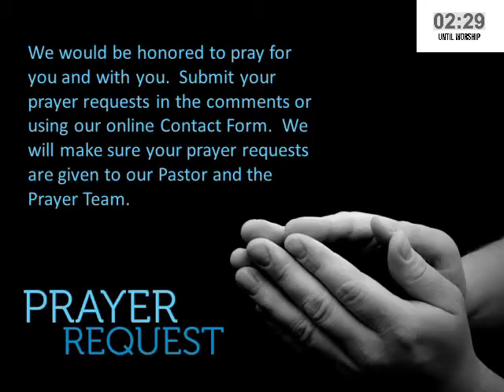Abundance Abounds! Oct 10 2021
Join Pastor Meredith as she discusses God's abundant love for us - love so great that we cannot fathom its depth!  She'll discuss how that love is at work in our lives today.  Join us!  And, while you're at ti, please take a moment to let us know you are worshipping with us by completing the online Contact Form, which can be found